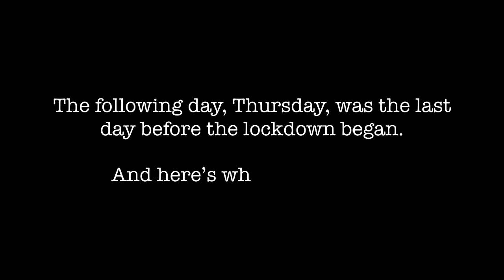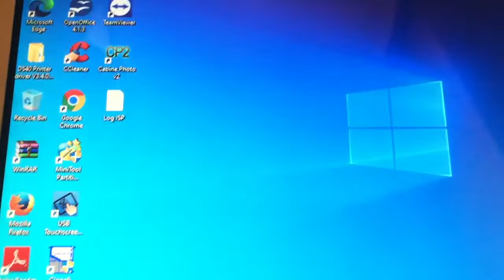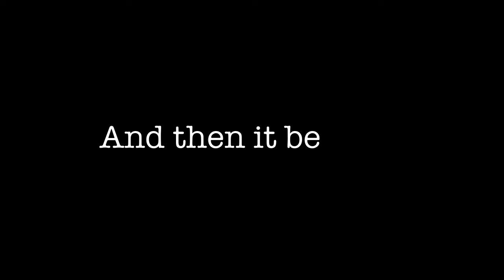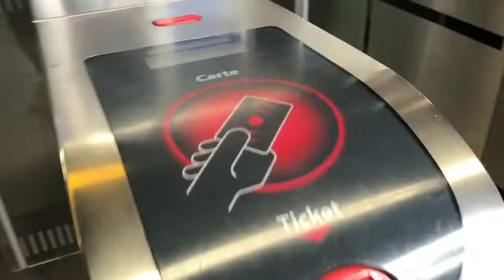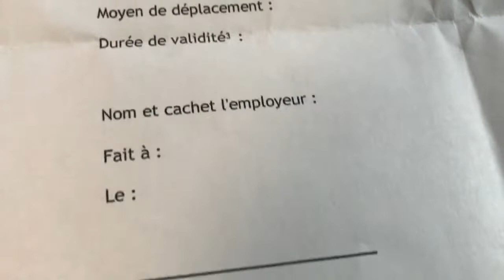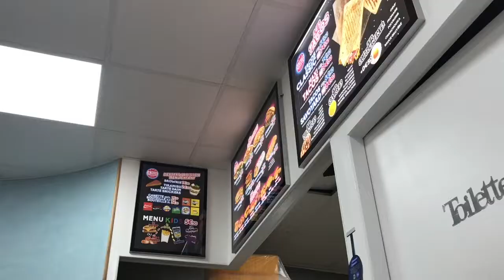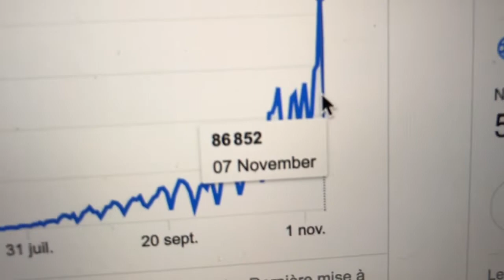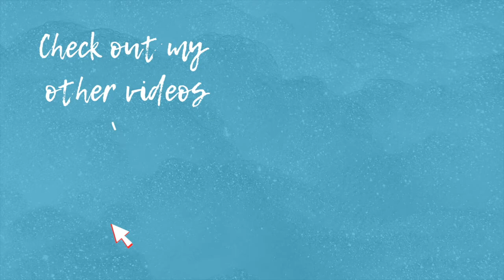LOCKDOWN IN FRANCE | vlog, 2nd wave, restrictions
I advise putting on subtitles so you can hear me :)

France is back into lockdown so I thought I'd show you what it's like over here at the moment ...